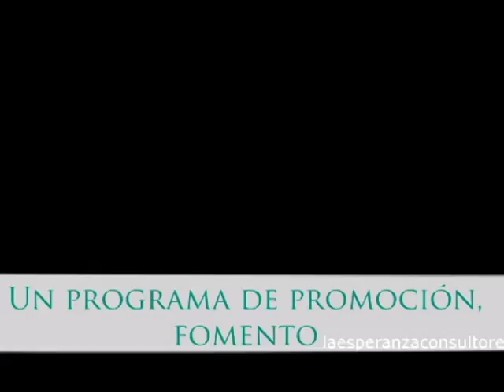20161014-CE1617/Identidad/Parque ecológico Xochitla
Identidad. Parque ecológico Xochitla. Conducen: Javier y Mario. Fecha de emisión: 14 de octubre de 2016. Este y otros programas los puedes ver